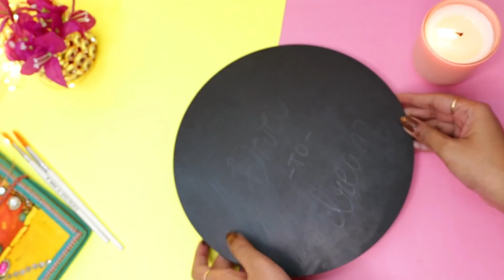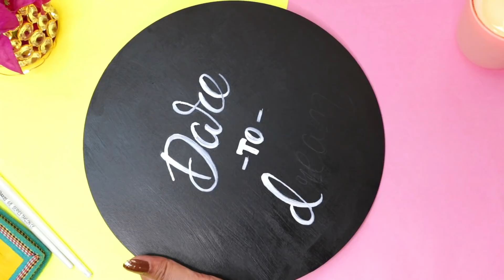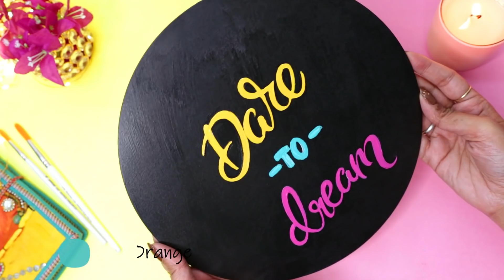बेकार सामग्री से बनाएं ये आसान DIYs | Try These Easy Crafts With Rs. 0/- | DIYs from waste Cardboard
In this video, we will get to know, how to reuse some waste products. here I have used some waste cardboard, wine bottle to decorate the home. where I have used the MDF Board, you are using waste cardboard there also. Here you will have a cute garden decor idea. Mirror crafts are my fav, so I have also given an idea about mirror craft.

Materials Used:
1. Acrylic Mirrors
2. Sun Board
3. Canvas Frame
4. Acrylic Colour
5. Chalk Paint
6. Paint Brushes
7. Gesso

My favorite Gears
1. Camera
2. Lense
3. Studio Light
4. Tripod
5. Laptop
6. External Hard Disk

1. Hobby Knife
2. Hot Glue Gun
3. Cordless Drill

Please do follow me on these platforms so that you will not ever miss any updates: